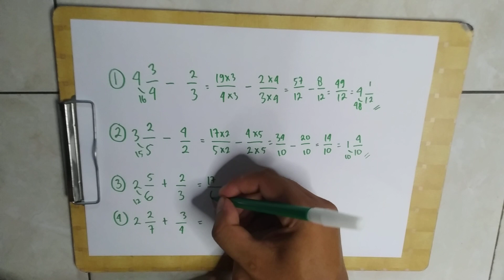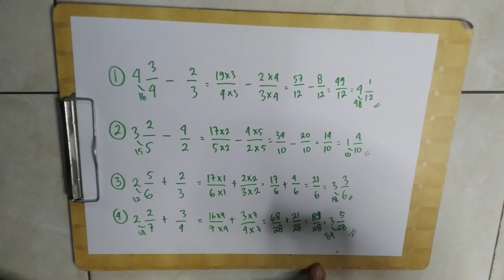Pengurangan dan penjumlahan pecahan campuran dengan pecahan biasa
Assalamu'alaikum di video kali ini saya akan membahas pengurangan dan penjumlahan pecahan campuran dengan pecahan biasa. Materi ini di pelajari kelas 5 SD.

Penjumlahan pecahan, Penjumlahan pecahan biasa, Cara penjumlahan pecahan, Cara penjumlahan pecahan biasa,
Cara cepat perkalian Pecahan dengan penyebut berbeda, Cara mudah perkalian Pecahan Biasa dengan penyebut berbeda, Trik penjumlahan Pecahan dengan penyebut berbeda, Cara Enak penjumlahan Pecahan Biasa dengan penyebut berbeda, Chanel konsultasi PR gratis, Matematika hebat,
34 menjumlahkan pecahan biasa dengan pecahan campuran 50   i penjumlahan pecahan biasa dengan pecahan biasa suggestqueries.google.com 6
33 penjumlahan pecahan campuran dengan pecahan biasa kelas 5 57   i penjumlahan pecahan biasa dengan pecahan biasa suggestqueries.google.com 8
32 penjumlahan pecahan biasa dengan pecahan campuran 49   i penjumlahan pecahan biasa dengan pecahan biasa suggestqueries.google.com 6
31 pembagian pecahan biasa dengan pecahan biasa 44   i penjumlahan pecahan biasa dengan pecahan biasa suggestqueries.google.com 6
30 penjumlahan pecahan biasa dengan pecahan biasa 46   i penjumlahan pecahan biasa dengan pecahan biasa suggestqueries.google.com 6
29 soal penjumlahan pecahan biasa dengan pecahan campuran 54   penjumlahan pecahan biasa dengan pecahan biasa suggestqueries.google.com 7
28 cara pembagian pecahan biasa dengan pecahan biasa 49   penjumlahan pecahan biasa dengan pecahan biasa suggestqueries.google.com 7
27 menjumlahkan pecahan campuran dengan pecahan campuran 53   penjumlahan pecahan biasa dengan pecahan biasa suggestqueries.google.com 6
26 pembagian pecahan campuran dengan pecahan biasa kelas 5 55   penjumlahan pecahan biasa dengan pecahan biasa suggestqueries.google.com 8
25 pengurangan pecahan campuran dengan pecahan biasa 49   penjumlahan pecahan biasa dengan pecahan biasa suggestqueries.google.com 6
24 penjumlahan pecahan campuran dengan pecahan campuran 52   penjumlahan pecahan biasa dengan pecahan biasa suggestqueries.google.com 6
23 pembagian pecahan campuran dengan pecahan biasa 47   penjumlahan pecahan biasa dengan pecahan biasa suggestqueries.google.com 6
22 menjumlahkan pecahan biasa dengan pecahan campuran 50   penjumlahan pecahan biasa dengan pecahan biasa suggestqueries.google.com 6
21 penjumlahan pecahan biasa dengan pecahan campuran 2/5 + 1 1/3 61   penjumlahan pecahan biasa dengan pecahan biasa suggestqueries.google.com 10
20 penjumlahan pecahan biasa dengan pecahan campuran kelas 5 sd 60   penjumlahan pecahan biasa dengan pecahan biasa suggestqueries.google.com 9
19 penjumlahan pecahan campuran dengan pecahan biasa kelas 5 57   penjumlahan pecahan biasa dengan pecahan biasa suggestqueries.google.com 8
18 penjumlahan pecahan biasa dengan pecahan campuran 49   penjumlahan pecahan biasa dengan pecahan biasa suggestqueries.google.com 6
17 pengurangan pecahan biasa dengan pecahan biasa 46   penjumlahan pecahan biasa dengan pecahan biasa suggestqueries.google.com 6
16 pembagian pecahan biasa dengan pecahan biasa 44   penjumlahan pecahan biasa dengan pecahan biasa suggestqueries.google.com 6
15 penjumlahan pecahan biasa dengan pecahan biasa 46   penjumlahan pecahan biasa dengan pecahan biasa suggestqueries.google.com 6
14 soal pembagian pecahan biasa dengan pecahan campuran 52   penjumlahan pecahan biasa dengan pecahan biasa suggestqueries.google.com 7
13 soal penjumlahan pecahan biasa dengan pecahan campuran 54   penjumlahan pecahan biasa dengan pecahan biasa suggestqueries.google.com 7
12 cara pembagian pecahan biasa dengan pecahan biasa 49   penjumlahan pecahan biasa dengan pecahan biasa suggestqueries.google.com 7
11 menjumlahkan pecahan campuran dengan pecahan campuran 53   penjumlahan pecahan biasa dengan pecahan biasa suggestqueries.google.com 6